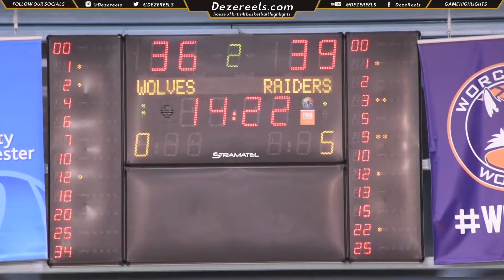WORCESTER WOLVES 🆚 PLYMOUTH RAIDERS | BBL TROPHY QUARTER FINAL | FULL GAME HIGHLIGHTS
DEZEREELS brings you more BBL Trophy action as the worcester wolves play against the Plymouth raiders in the quarter final of the BBL Trophy.